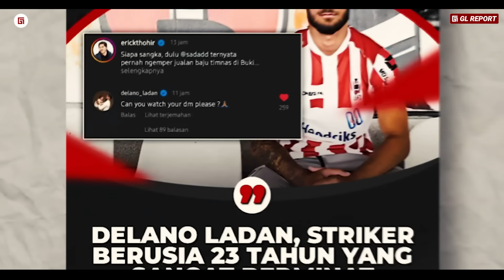Pamer Merah Putih Di Jerseynya !! Delano Ladan Striker Didikan Van Persie Solusi STY di Timnas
Pamer Merah Putih Di Jerseynya !! Delano Laden Striker Didikan Van Persie Solusi STY di Timnas